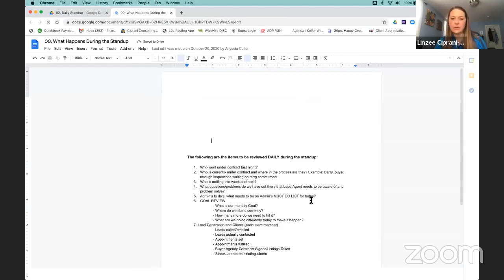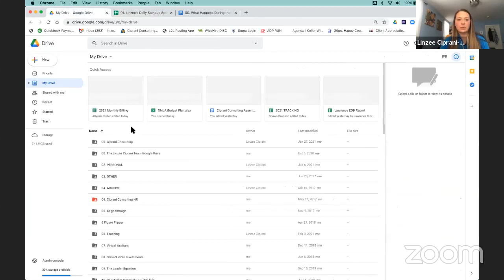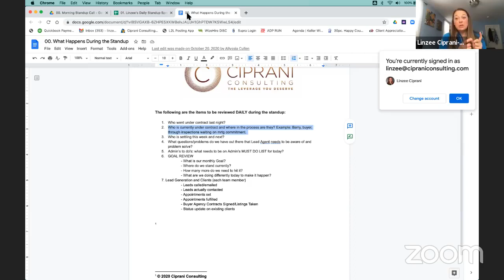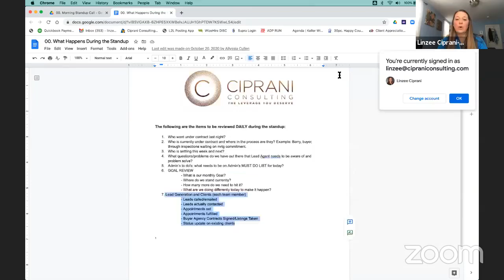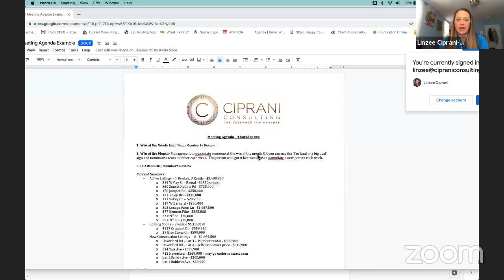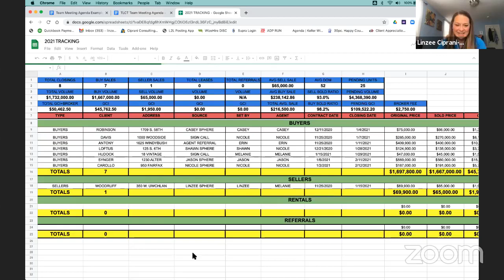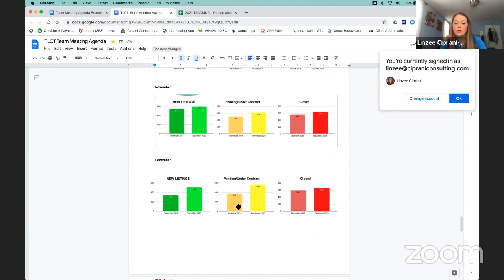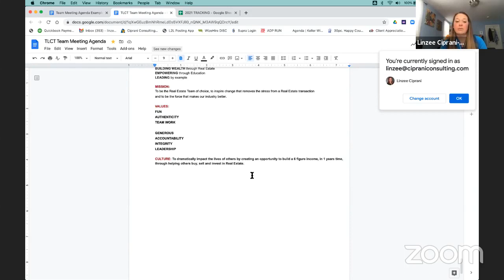The Ciprani Consulting DAILY STANDUP and Team Meeting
Here Linzee explains what her DAILY STANDUP looks like and how it works. She also provides some insight into how she runs her Team Meetings weekly as well.